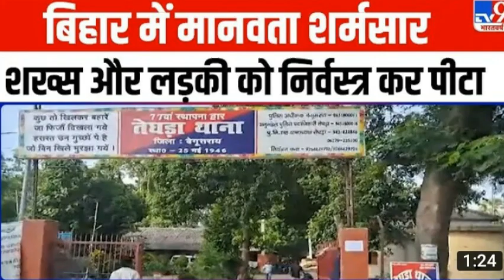Begusarai News:Bihar के बेगूसराये में Manipur जैसी घटना !News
बेगूसराये! बिहार में मणिपुर जैसी घटना!समाज किधर जा रहा हैं! इनसानियत शर्मसार.
बिहार समाचार
बेगूसराये समाचार
Repablic bharat
Etv bihar jharkhand
thanku